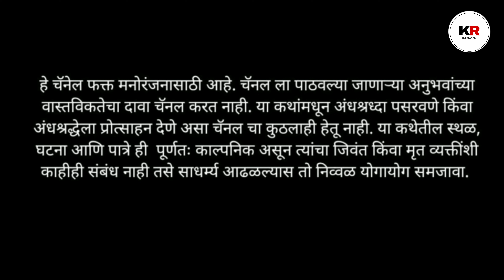Sharmila - शर्मिला | Marathi Bhaykatha | Real Ghost Story | Marathi Horror Story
Story Credits -

Writer - Dipak Mhapadi.

Story Teller - Santosh Sutar.

Editor - Santosh Sutar.